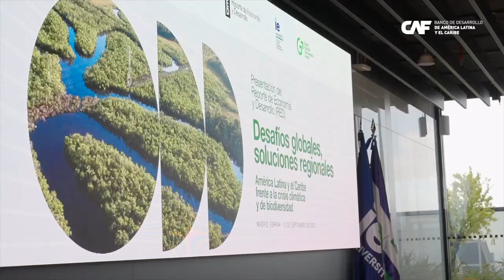Recuperación de los ecosistemas, parte de la solución a la crisis climática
CAFenEuropa Para Pablo Brassiolo, economista principal de investigaciones socioeconómicas de CAF, la recuperación y regeneración de los ecosistemas puede constituir parte de la solución al fenómeno del cambio climático. Estas declaraciones las hizo en medio de la presentación del Reporte de Economía y Desarrollo -RED sobre desafíos ante la crisis climática y de biodiversidad.